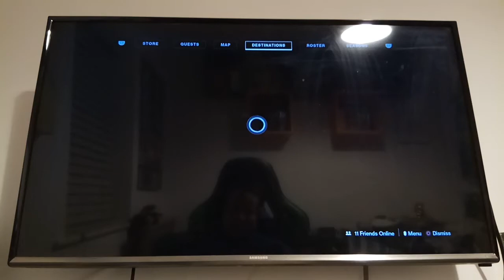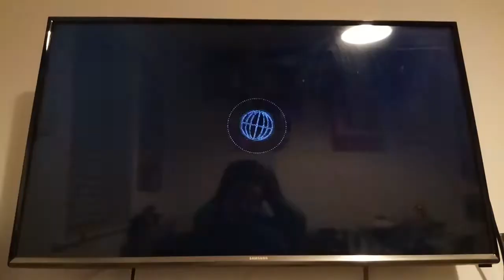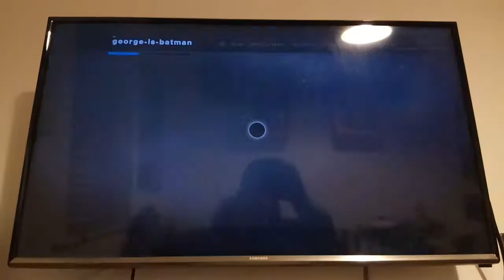Part 33 of destiny 2